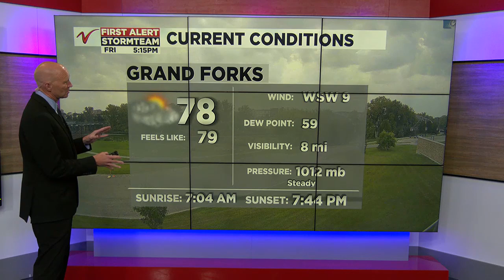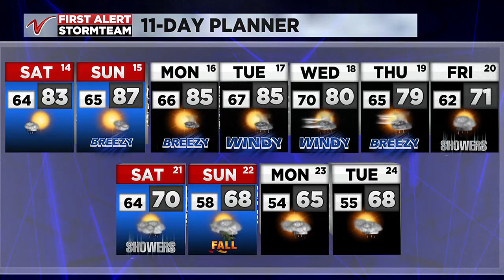5:00 P.M Weather September 13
5:00 P.M Weather September 13